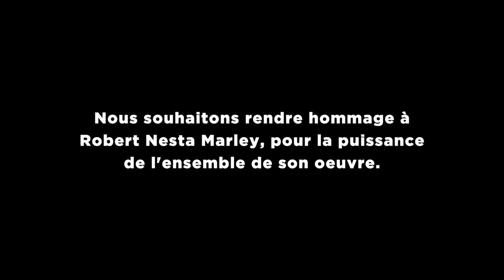Teaser 2022 : KINGSTON CALLING Tribute to Bob Marley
KINGSTON CALLING Tribute to Bob Marley - Teaser 2022
Extraits : Get Up Stand Up, Burnin' And Lootin', Kinky Reggae
(Bob Marley, Peter Tosh & The Wailers)

Contenu vidéo intitulé "Teaser 2022"
filmé par Vidéo Live Production
en la commune de Sainte-Hélène
(Morbihan, Bretagne, France).

KINGSTON CALLING Tribute to Bob Marley

Chanteur / Guitariste / Casimir Benjamin dit Kazy
Choriste / Percussionniste / Samuel Ratovondrahery dit Bema
Choriste / Percussionniste / Ioane Maiau
Choriste / Guitariste / Stéphane Dahan
Bassiste / Lionel Robelin
Batteur / Jérôme Aristée
Claviériste / Olivier Guénégo
Claviériste / Jean-Noël Rozé

Graphisme
Jean-Julien Bernard

Mastering
Yohann Coadic (Les Studios Bellarue 17)

Photographie
Yannick Delonglée

Réalisation / Montage
Pierre-Marie Mousset (Vidéo Live Production)